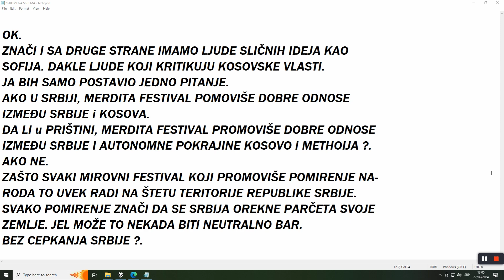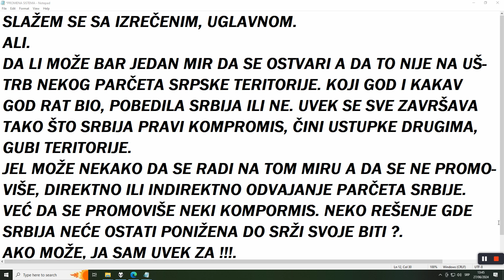MERDITA SOFIJA TODOROVIĆ - U PRIŠTINI SMO ZAPALILI SVEĆE SRPSKIM ŽRTVAMA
Gost N1 bila je Sofija Todorović, glavni organizator-ka festivala Merdita za Srbiju.
Pogledajte i poslušajte šta je rekla kod Danice Vučinić.
Najzanimljiviji isečci razgovora.
U okviru emisije sam ubacio isečak iz jedne druge emisije sa istom gošćom.
Možete ga premotati ako Vas ne interesuje.